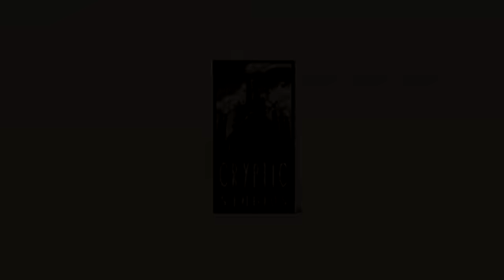City of Heroes Korean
Korean People in it